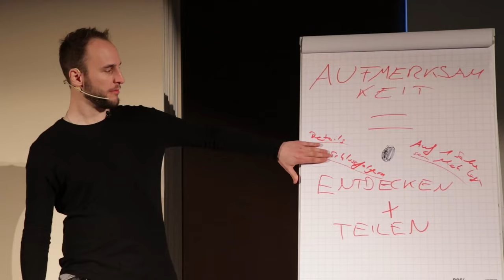Die Richtige Finden (wenn du viel zu tun hast)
Für mehr Exklusive Tipps, wie du als Erfolgreicher Mann die Richtige findest, hol dir den Freundin Finden Podcast für Unterwegs (auf allen Podcastplattformen erhältlich!)

Noch irgend etwas unklar?

Hol dir unseren Flirt-Leitfaden, damit du immer weißt, was du sagen sollst: Teste jetzt den Charisma-Meisterkurs kostenlos für 14 Tage und tausch dich aus in einer wachsenden Community!